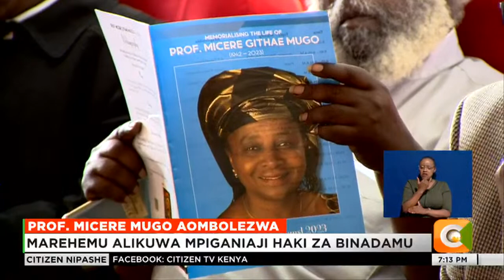Prof. Micere Githae Mugo aombolezwa na wamtaja kama msomi tajika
Marehemu Profesa Micere Githae Mugo amesifiwa kama msomi ambaye alichangia pakubwa katika sanaa ya fasihi pamoja na kupigania haki za binadamu. Katika hafla ya kumbukumbu iliyoandaliwa kwa heshima yake na chuo kikuu cha Nairobi, waliokuwepo walimsifu Profesa Mugo kama mwandishi aliyezungumzia na kupinga ukiukaji wa haki za binadamu. Profesa Micere Mugo alifariki tarehe 30 Juni nchini Marekani akiwa na umri wa miaka 81.